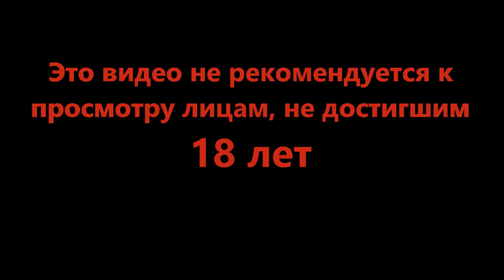Всепоглощающая гармония - Dorfromantik #1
Тихая музыка, чайки в далеке и твоё чувство прекрасного. Что ещё нужно для помощи расшатаным нервам?